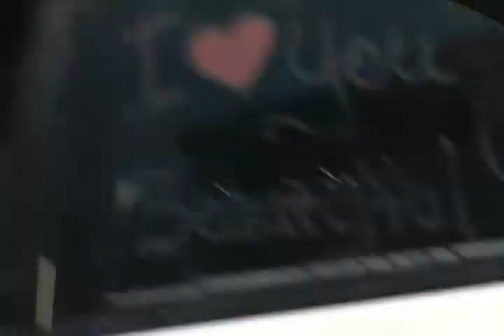BURNT TO A CRISP RV ON I-75 NORTH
FRIED RV ON I-75